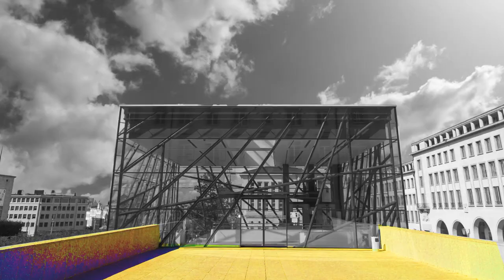Euroclear Collateral Conference 2024 | Save the date: 14 and 15 November, Brussels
Euroclear is delighted to announce that the Collateral Conference – with Inspiring change through invaluable insights as its theme - will return to its traditional November slot this year.

The flagship event will be held at Square Conference Centre in Brussels, Belgium, on 14 and 15 November 2024.

Where the global Collateral Highway community meets - Bringing together the Collateral Highway® community in one place for a two-day event, the conference becomes the epicentre of the collateral management market, gathering the entire market to connect and to lead the discussion on the future direction and growth of the market.

Inspiring change through invaluable insights - This year’s theme celebrates the collaborative thought-leadership and expert knowledge of the Collateral Highway community. A forum where all insights are valued, every voice heard. One gathering, many dynamic discussions, harnessing shared insights to inspire change and shape the industry’s future.

A stunning venue - Over 600 people will come together at Brussel’s most iconic conference venue, situated in the historical and cultural heart of the capital, the Square Convention Centre.

Save the date - An invitation with full details, including an agenda and how to register, will be sent nearer to the event.

Don’t miss the brightest minds shaping the future together, mark your calendar today and join us in November.